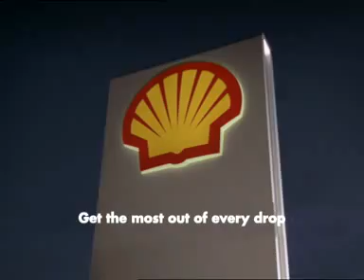Shell Ferrari Model Cars 2010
This is hot collectible! Courtesy  of PAUL TAN AUTOMOTIVE NEWS